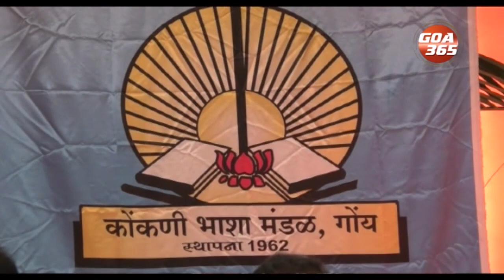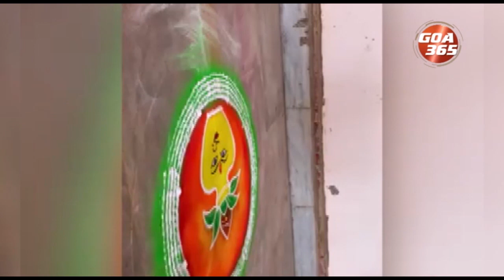The News Today : 1st Oct 2022